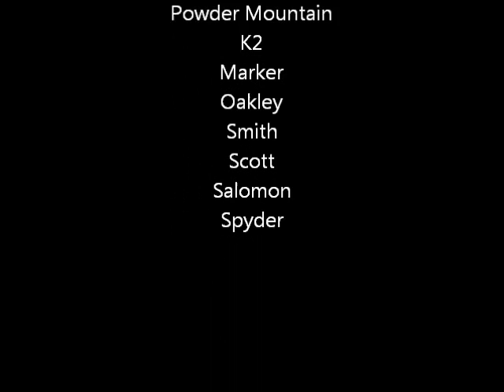Pow Mow Powder Skiing with K2 Hellbents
powder skiing at powder mountain on sunday. The title Going to Church just means that the mountain is my church. jan. 8, 2012